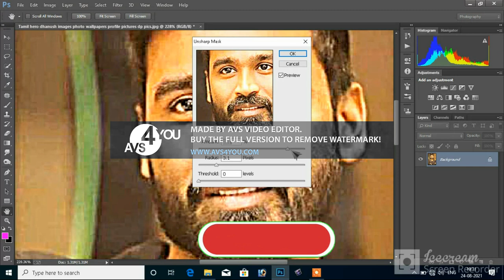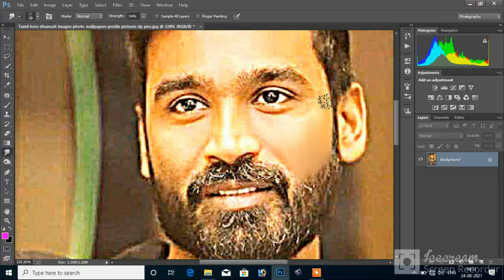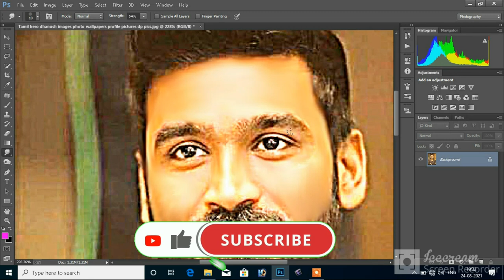apt photo shop in tamil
tamil photo edting